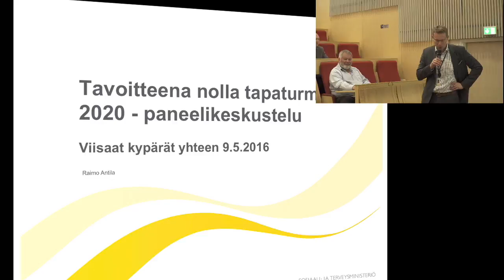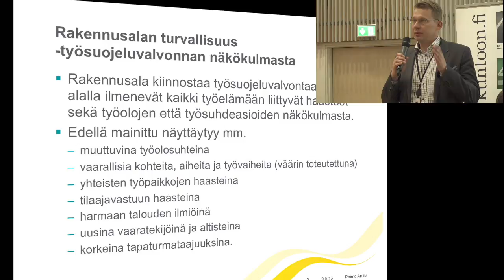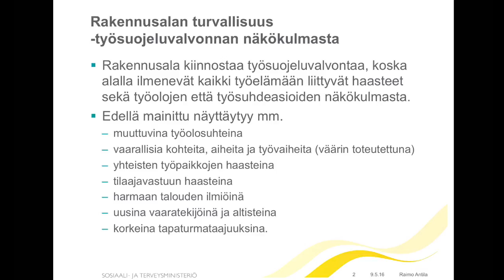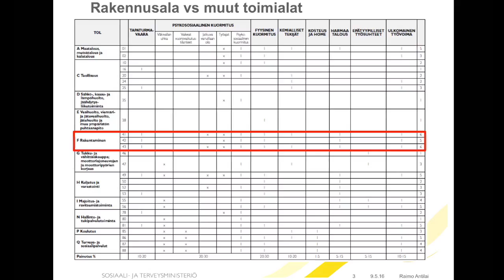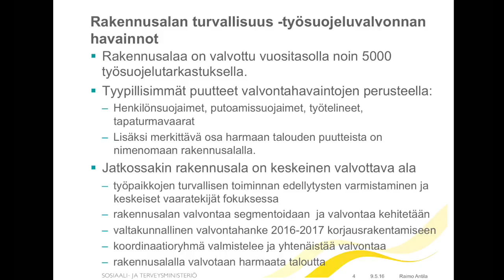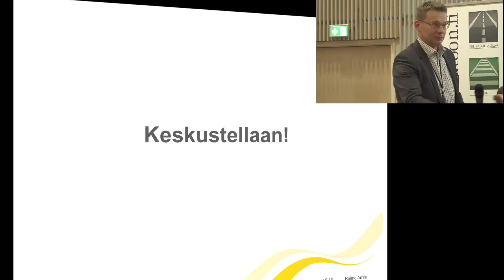Viisaat kypärät yhteen -seminaari 9.5.2016 - 8/8 Paneelikeskustelu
Rakennusteollisuus RT järjesti Viisaat kypärät yhteen -seminaarin 9.5.2016 Helsingissä. Seminaarissa käsiteltiin mm. työturvallisuutta suurilla työmailla ja kuinka työturvallisuudella voidaan parantaa tuottavuutta.

Tässä videossa seurataan ”Tavoitteena nolla työtapaturmaa vuonna 2020” - paneelikeskustelua.

Tuotanto:
Rakennusteollisuus RT ry - 2016